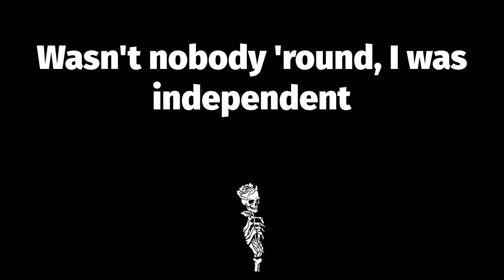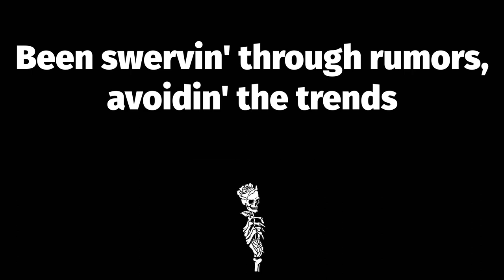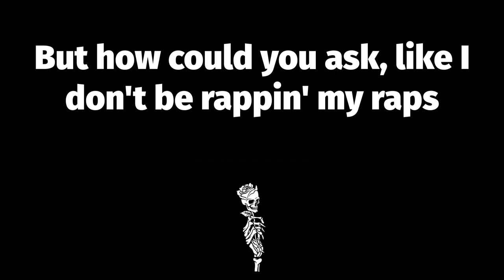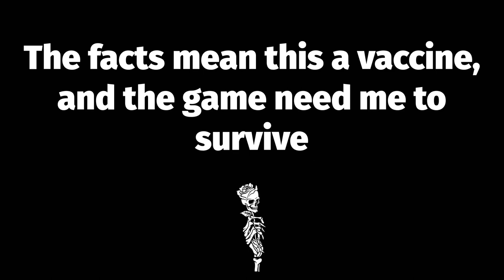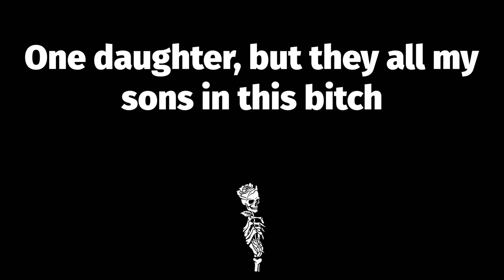🔥 family ties (Lyrics) - Baby Keem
📝 family ties Lyrics:
2021, I ain't takin' no prisoner